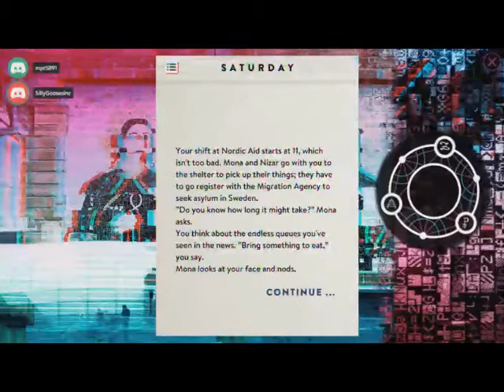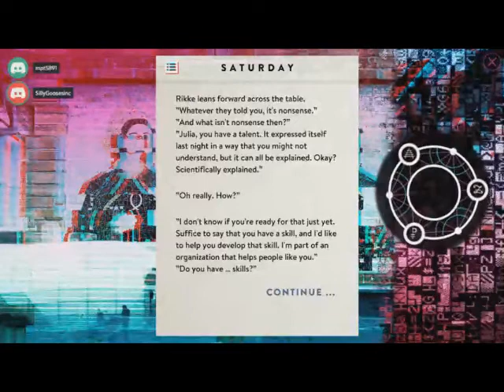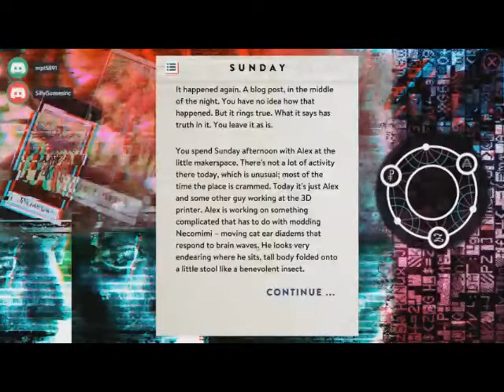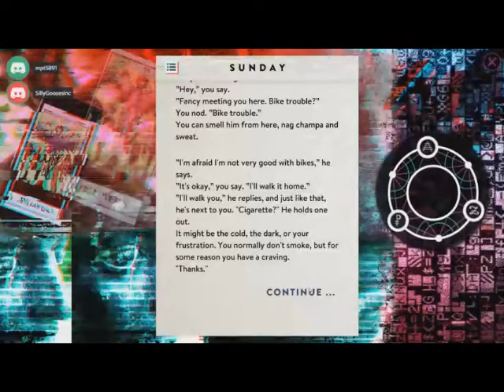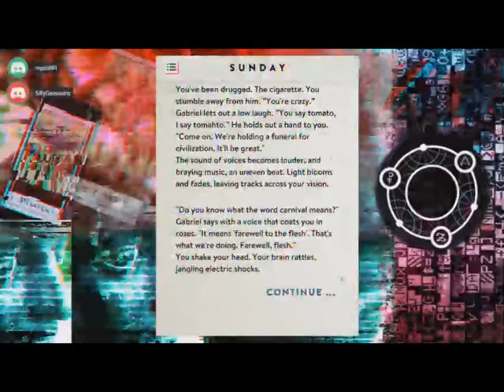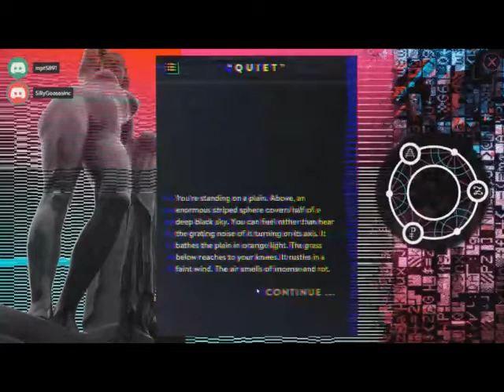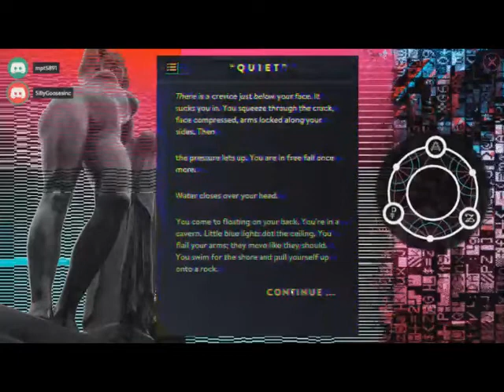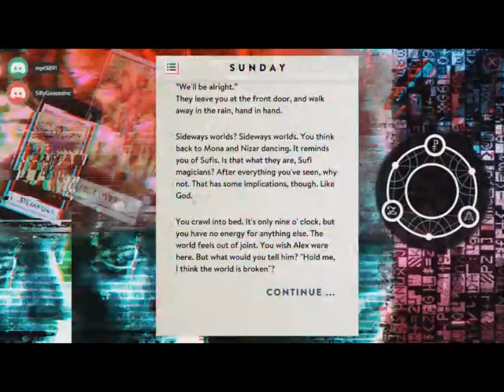Let's Play Mage: the Ascension Refuge (2/3)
The adventure continues as we learn more about magic and try and find out if those two are actually devoutly Muslim or not. Also what Muna (Mona?)'s name actually is.